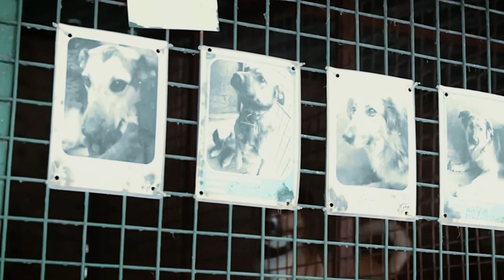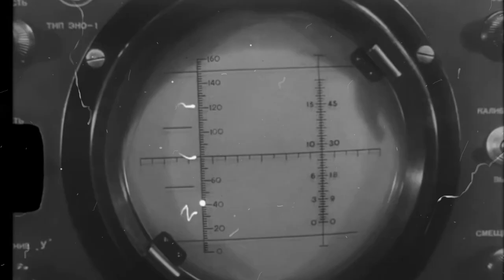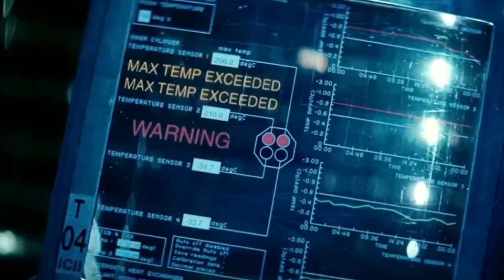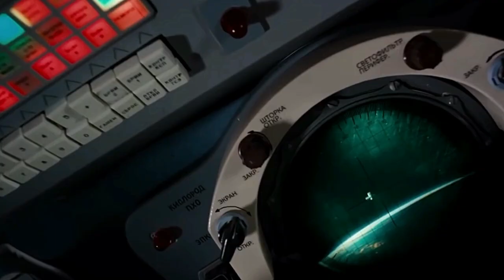The Most Terrible Things that We Did to these Poor Animals in the Name of Space Race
The space race between the United States and Russia during the Cold War era was marked by a relentless pursuit of technological advancement and national pride. But behind the scenes, a disturbing reality emerged: animals were subjected to brutal treatment in the name of space exploration. From dogs sent to orbit in the Soviet Union to chimpanzees accelerated on rocket sleds in the United States, these animals were used as test subjects in the race to conquer the final frontier.

Watch this video to discover the sad stories of these animals which were tested for space exploration. From Ham, to Laika to Enos, this is there sad stories so that we could advance our space knowledge.

If you're an animal lover, you'd surely be sad watching these things done to these animals.

The purpose of our videos is to spread the good words of the Lord and avoid the evils that are around us.